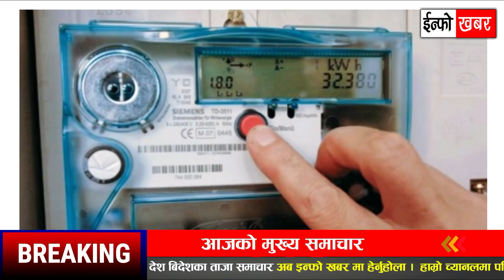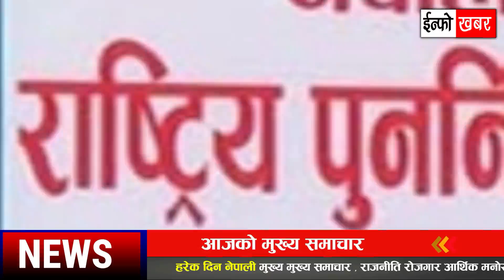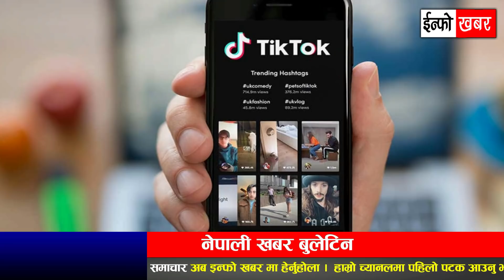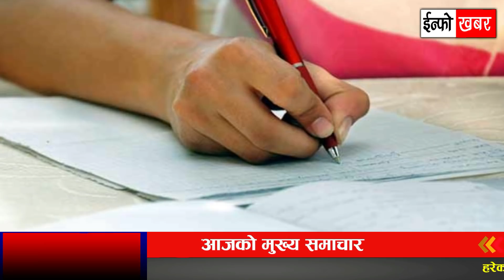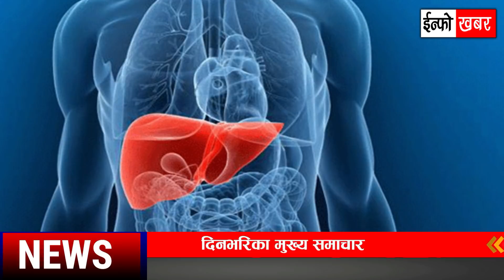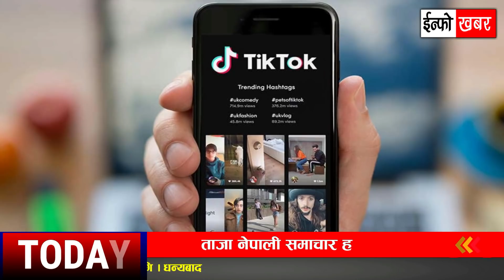NEWS 🔴 मुख्य समाचार | हिमानी को सहयोग,भारतीय तस्करको दादागिरी, ग्यास पड्केर मृत्यु , महानायक बिबाद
NEWS 🔴 मुख्य समाचार || हिमानी द्वारा सहयोग, भारतीय तस्करको दादागिरी, ग्यास पड्केर मृत्यु , महानायक बिबाद, लोकसेवा अन्योल, टिकटक बन्द हुदै, डा. केसीको प्रदर्शन, सडक बनेन

TOPIC :

भारतीय तस्कर समूहबाट सशस्त्र प्रहरी माथि आक्रमण, ३ जना घाइते
चाबहिल-जोरपाटी-साँखु सडक : म्याद थपेको थप्यै, काम अलपत्र
छात्राहरुसँगै बसेर हिमानीले भनिन् : मेहनत गरेर पढ्नू, असल मान्छे बन्नू
नतिजा रोक्दा आयोगका ३० हजार परीक्षार्थी तनावमा
सरकारले घण्टाघर भत्काउन लागेको हो ? यस्तो छ पछिल्लो अपडेट
विद्युतीय प्रणाली सुधारका लागि एडीबीको ६० मिलियन ऋण
 मेयरलाई मुक्का हानेर एक सटमा ढाल्ने युवा आखिर को हुन् त ?
भुवन केसी ‘महानायक’ बन्न खोजेपछि गौरी मल्लको झटारो, शिव श्रेष्ठलाई समेत छोडिनन्
चीनमा १४ वर्षमुनिका प्रयोगकर्ताले दैनिक ४० मिनेटभन्दा बढी टिकटक चलाउन नपाउने
मुख्यमन्त्री पोखरेलका १०० दिन : छैनन् उल्लेखनीय काम
डा. केसीको अगुवाईमा संयुक्त राष्ट्रसंघको मुख्यालय अगाडि प्रदर्शन
जलेर घाइते भएका दम्पत्तिको मृत्यु, छोराको अवस्था सामान्य बन्दै